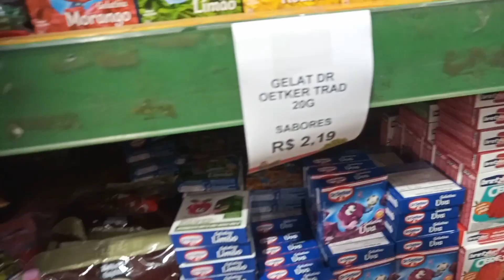Vlog Fui Abastecer A Espaçonave E Passei No Mercado !!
Alô minha galera linda chegando mais um vídeo feito com muito carinho pra vocês !!!